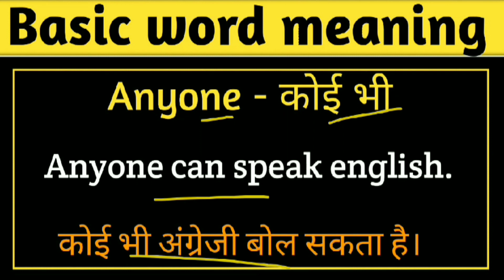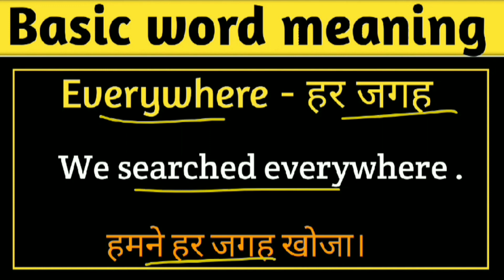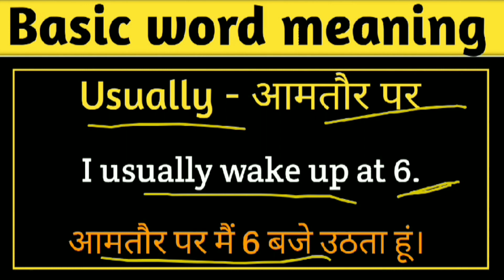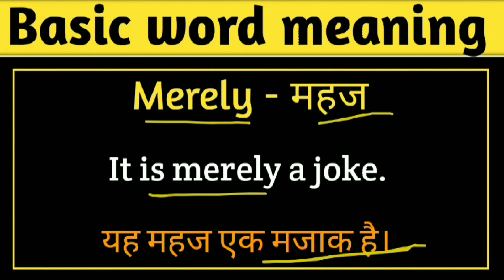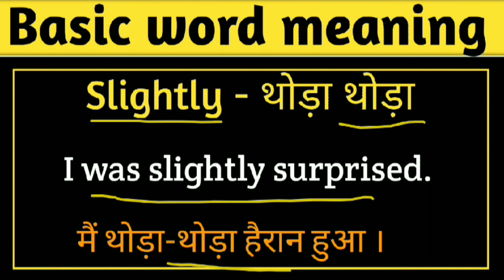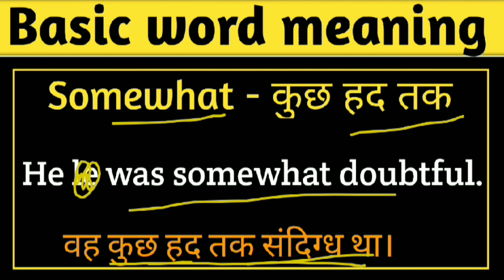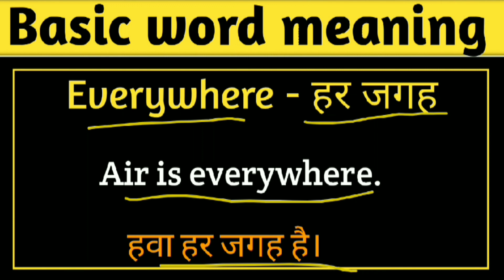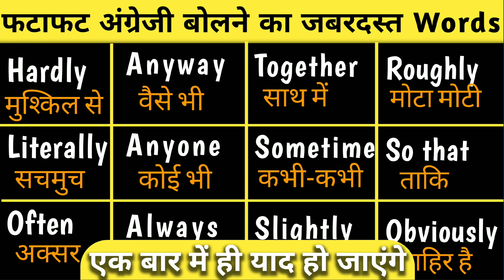English Word Meaning/ बेसिक वर्ड मीनिंग याद करें / English Speaking Practice/ Adverb words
by Pri English Classes kya aap daily English ki practice karna chahte hain, to ye ha daily words. Now practice and learn.

Complete Use of Has Have had in English Grammar | Had to and have to with had to in spoken English

Keyword --
Pri English
Word Meaning
English Speaking
English Learning
English Speaking Words
English Spoken Kaise Sikhen
English Word